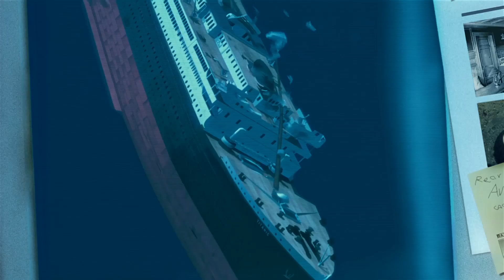titanic trükk film